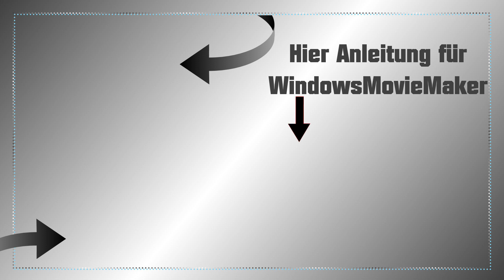Adventskalender Türchen Nr. 12 / NailsbyLadyDesigner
Ein bisschen abstrakt darf es auch zu Weihnachten auf den Nägeln sein